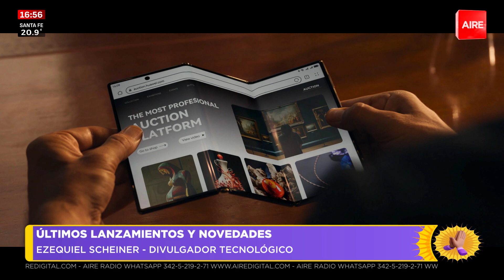Noticias en tecnología: iPhone 16, PlayStation 5 Pro y el celular más innovador hasta el momento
5 EN PUNTO | LUNES A VIERNES 05:00 A 05:30
Conduce: Martín Cartellone. Producción: Martín Cartellone.
CREO | LUNES A VIERNES 05:30 a 08:00
Conduce: José Curiotto, José Graells, Fabiana Chiappero y Fabricio Somavilla
Producción: Lucas Payetta - Asistente de producción: Jésica Oldani
Móvil: Manuel Olcese
AHORA VENGO | LUNES A VIERNES 08:00 a 14:00
Conduce: Luis Mino, Alejandra Pautasso, Beba Córdoba, Adriel Druissi, Facundo González y Juanchi Molina
Producción: Hernan Lucca, Valentina Macarena, Agustín Vissio
Móvil: Lucas Payetta y Manuel Olcese
Boletines: Valeria Amaya
DALE DALE DEPORTIVO | LUNES A VIERNES 14:00 a 14:30
Conduce: Gustavo Borsatto, Sebastián Castillo y Mateo Borsatto
SANTA SIESTA | LUNES A VIERNES 14:30 a 17:00
Conduce: Agustin Porta, Camila Dozo, Juanjo Tuma y Juanchi Molina
Producción: Julián Brochero
Móvil: Ezequiel Zárate
Boletines: Yésica Lunguni
PASAN COSAS  | LUNES A VIERNES 17:00 a 20:00
Conduce: Luciana Trincheri, Juanchi Molina y Nachi Hernández
Producción: Silvia Díaz
Móvil: Ezequiel Zárate
Boletines: Yésica Lunguni
DALE DALE DEPORTIVO | LUNES A VIERNES 20:00 a 21:00
RDN | LUNES A VIERNES 21:00 A 22:00
Conduce: Martín Cartellone
Columna de deportes: Agustina Antequera
Asistencia producción: Silvia Díaz
LA NOCHE AL AIRE  | LUNES A VIERNES 00:00 A 05:00
Conduce: Florencia Ruiz
6Am | SÁBADOS 06:00 A 10:00
Conduce: Valeria Amaya y Cecilia Scotta
Producción: Silvia Díaz
Móvil: Lucas Payetta y Julián Brochero
Boletines: Lucía González
¿CUÁL ES EL PLAN? | SÁBADOS 10:00 a 14:00
Conduce: Andrea Viñuela, Nachi Hernández y Alejandra Pautasso
Producción: Valentina Macarena
Boletines: Lucía González
ESCÁNDALO | SÁBADOS 14:00 a 16:00
Conduce: Agustín Porta
Panel: Gonzalo “Pipo” Gorosito, María Sara Giumelli y Pilar Barraguirre
Producción: Catalina Obregon
POR AHORA  | SÁBADOS 16:00 a 20:00
Conduce: Beba Córdoba y Martín Cartellone
Producción: Cecilia Scotta
Móvil: Lucas Payetta y Julian Brochero
¿DÓNDE ESTÁ EL PILOTO? | SÁBADOS 20:00 a 23:00
Conduce: Cecilia Scotta y Fabricio Somavilla
Operación técnica: Damian Jacob
ALGO QUE DECIR | DOMINGOS 08:00 A 14:00
Conduce: José Graells, Facundo González y Agustina Antequera
Produccion: Hernán Lucca
Móvil: Manuel Olcese y Ezequiel Zárate
Boletines: Yésica Lunguni
LA PEÑA DE AIRE | DOMINGOS 14:00 a 16:00
Conducen: Agustin y Ricardo Porta. Invitados especiales.
Realización: Maiquel Torcatt
Producción general: Victoria Saez
Asistencia de producción: Julián Brochero y Yamila Gutiérrez
 Diseño gráfico: Shirley Miño y Gastón Rodríguez
 Técnica: Genkidama
FLOR DE DOMINGO | DOMINGOS 16:00 a 19:30
Conduce: Florencia Ruiz
Producción: Camila Dozo
DOMINGO VIVO REGRESO A CASA | DOMINGOS 19:30 a 23:00
Conduce: Juanchi Molina
Producción: Camila Dozo
Móvil: Manuel Olcese y Ezequiel Zarate
HACETE ECO | MARTES DE 22:00 A 23:00
Conduce: Beba Córdoba y “Titi” Barletta
Producción: Valentina Macarena
LA 8VA NOTA | MIERCOLES DE 22:00 A 00:00
Conduce: Andrea Viñuela, Nachi Hernández y Martín Cartellone
Producción: Silvia Díaz
CREER O REVENTAR | VIERNES DE 22:00 A 00:00
Conducen y producen: Cecilia Scotta y Florencia Ruiz
LA CULPA ES DE ROBOT-TINA
Conducen y producen: Andy Francia y Cata Obregón.

STAFF DEL ÁREA DE PROGRAMACIÓN
Jefe de audio: Iván Marizza
Jefe de video: Claudio Perín
Operación técnica: Damián Jacob, Roberto Calvi, Sofía Celeri, Fiorella Córdoba, Alejandro Del Patto, Delfina Martorina
Realización audiovisual: Maiquel Torcatt
Edición de videos: Cristian Esparza
Diseño gráfico: Shirley Miño y Gastón Rodriguez
Jefa de programación: Paz Azcurra
Gerente de programación: Jésica Saez